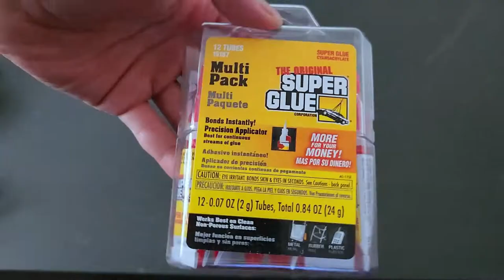How to Make Zabuza's Executioner's Blade (Kubikiribocho) | 3D Printing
How to Make Zabuza's Executioner's Blade (Kubikiribocho) from Naruto